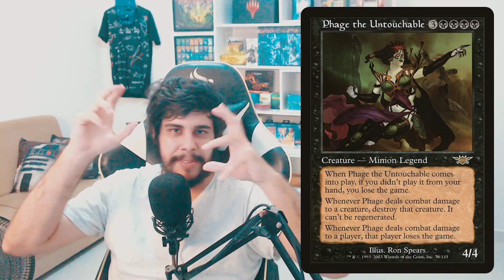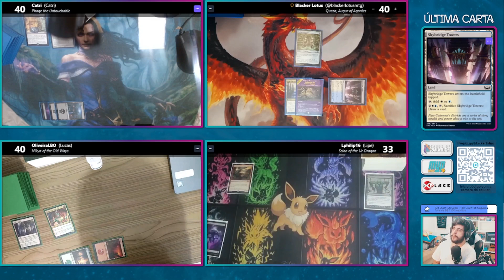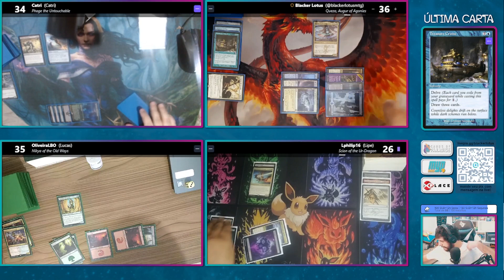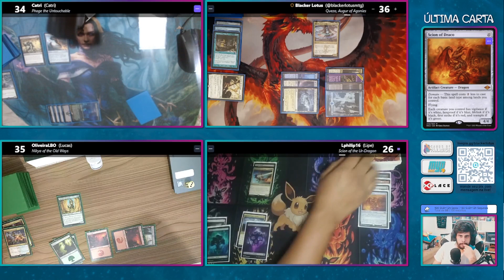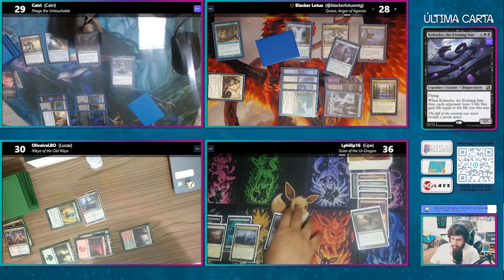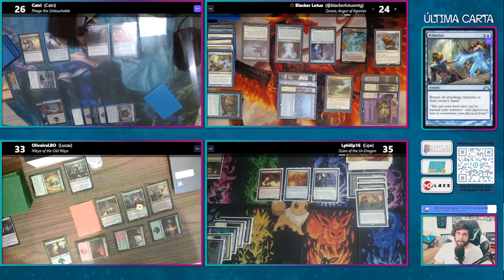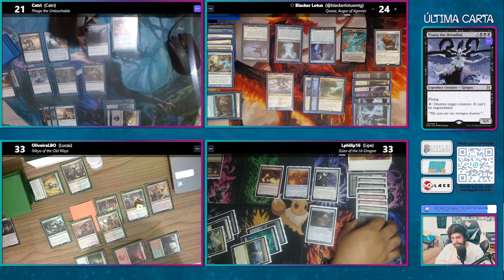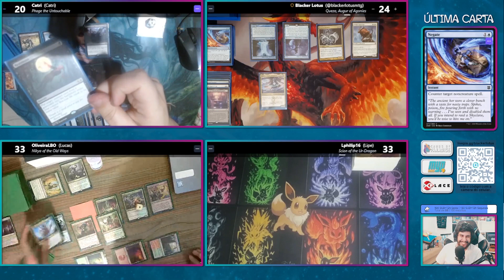Queza x Nikya x Phage x Herdeiro do Ur-Dragão | MEU COMMANDER CEFÁLIDAS 02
►►► Quer comprar e vender seus cards? A MYP é o lugar certo e seguro pra você